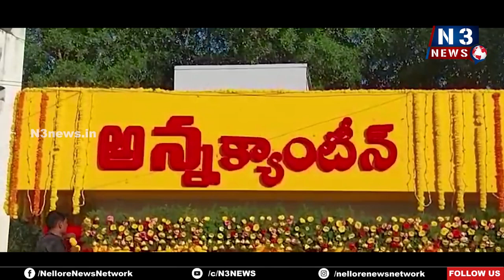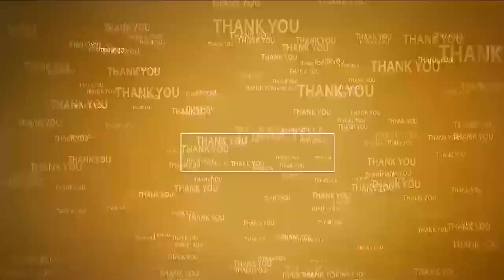రూ.5 లకే రుచికరమైన భోజనం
- చిత్తూరు ప‌ట్ట‌ణంలో అన్న క్యాంటిన్ ను ప్రారంభించిన కలెక్టర్
- రాష్ట్రంలో నే చిత్తూరు పట్టణం మొదటి అన్న క్యాంటీన్ ఎమ్మెల్యే